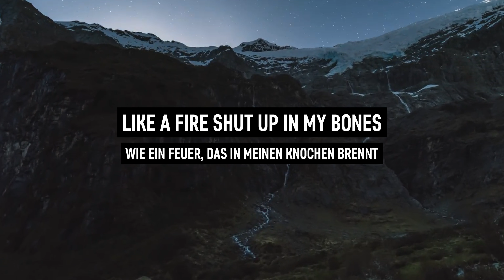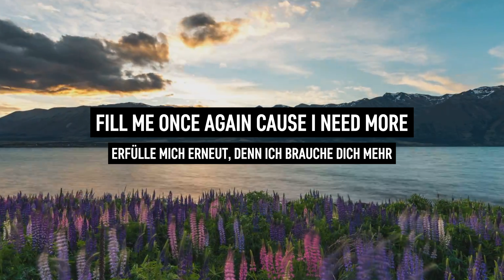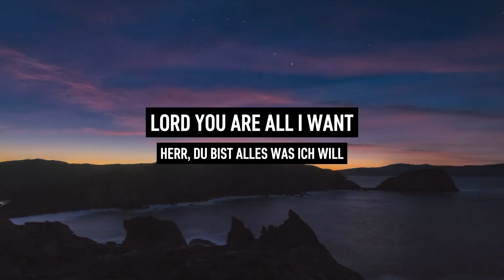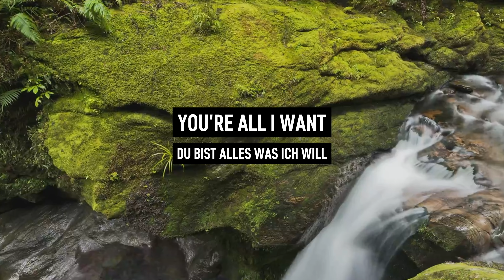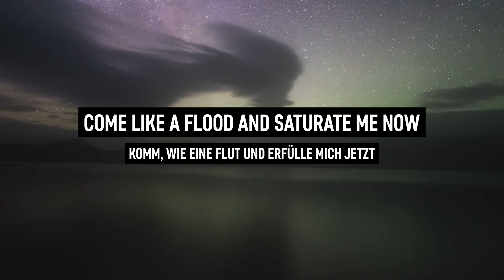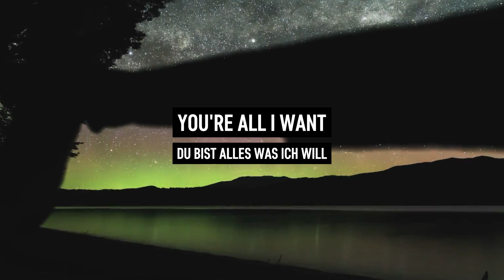PLANETSHAKERS - Like a Fire (Lyric Video german subbed)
LYRICS:

Like a fire shut up in my bones
Wie ein Feuer, das in meinen Knochen brennt
I want the world to know You are God
Möchte ich, dass die Welt erfährt Du bist Gott

With a passion burning deep within
Mit dieser Leidenschaft, die in mir brennt
I want the world to know that You live
Möchte ich, dass die Welt erfährt Du lebst

Let Your presence come and saturate
Komm mit Deiner Gegenwart und durchdränge
Every part of me make me new
Mich völlig, erneuere mich ganz

Let Your Spirit come and move within
Heiliger Geist, komm und bewege mich
Fill me once again cause I need more
Erfülle mich erneut, denn ich brauche Dich mehr

Jesus I'm desperate for You
Jesus, ich sehne mich nach Dir
Jesus I'm hungry for You
Jesus, ich bin hungrig nach Dir

Jesus I'm longing for You
Lord You are all I want
Herr, Du bist alles was ich will

Jesus we're desperate for You
Jesus, wir sehnen uns nach Dir
Jesus we're hungry for You
Jesus, wir sind hungrig nach Dir

Jesus we're longing for You
Lord You are all we want
Herr, Du bist alles was wir woll'n

Come like a flood and saturate us now
Komm, wie eine Flut und erfülle uns jetzt
You're all I want
Du bist alles was ich will

Come like the wind and sweep throughout this place
Komm, wie der Wind und reisse uns mit
You're all we want
Du bist alles was wir wollen

Mission

This is a fan made lyrics channel. If